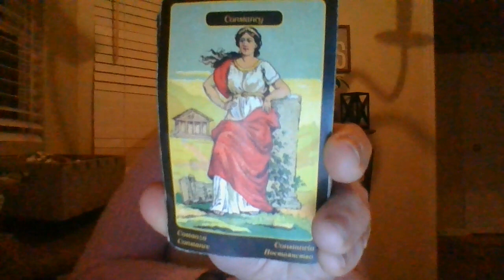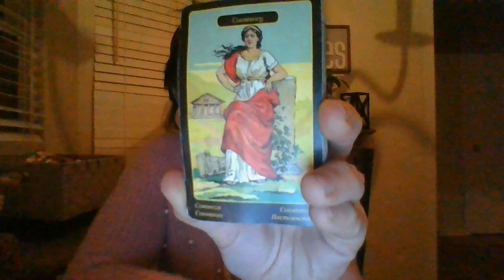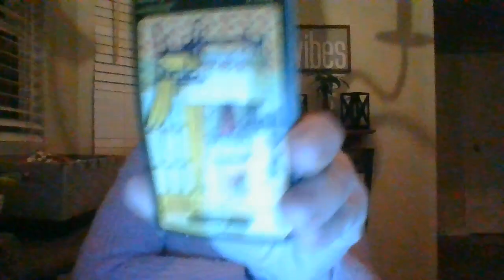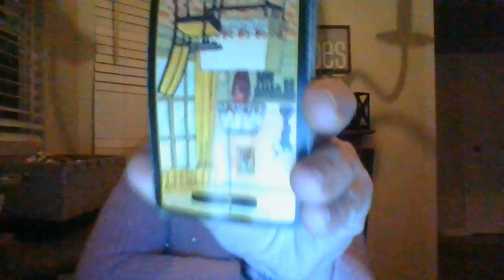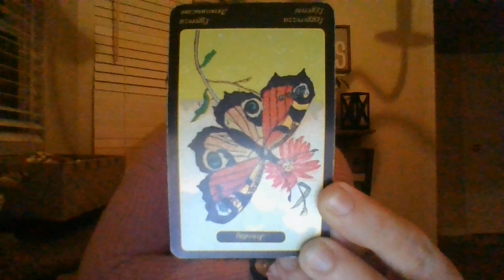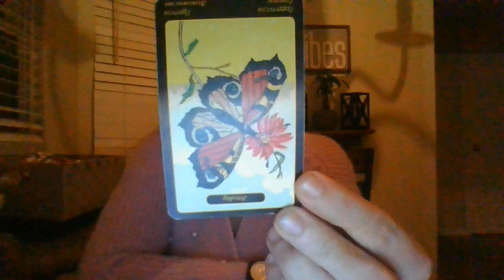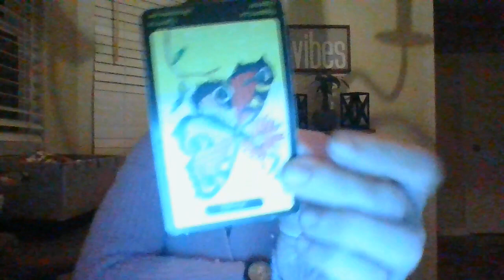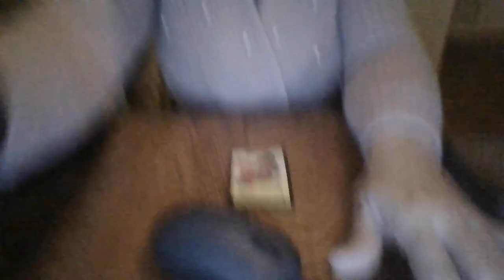JAN 22- TRANSMUTING THE ENERGY IN A WORKPLACE SITUATION!